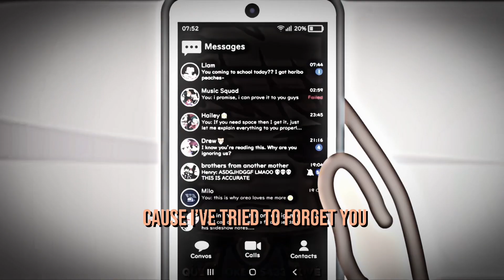𝐉𝐚𝐢𝐥𝐞𝐲 𝐬𝐚𝐝 𝐞𝐝𝐢𝐭 🏷️themusicfreaks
￼￼ the creator @RosyClozy @ExtraRosy
Apps:@CapCutofficial &@blurrrapp ￼￼